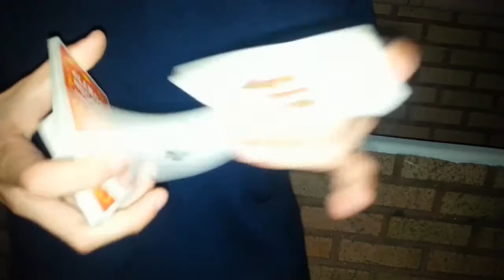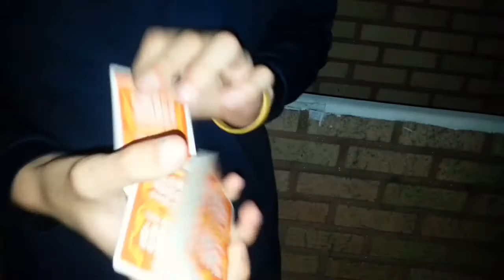Cardistry//night 2(플러리쉬//밤 2)